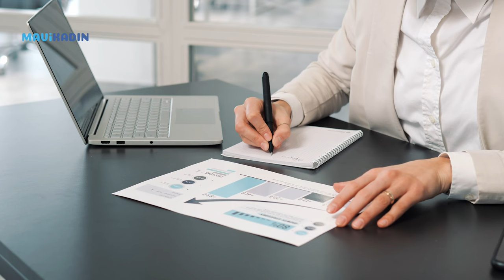30 Ağustos'taki Dolunayda Sizi Neler Bekliyor? Balık Dolunayının Tüm Burçlara Etkileri!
Bitişleri ve dolayısıyla yeni başlangıçlara hazırlığı getiren dolunay zamanı geldi. Balık dolunayının tüm burçlara ve yükselen burçlara etkisini Astrolog Gülser Çelik Mavi Kadın takipçilerine anlattı.